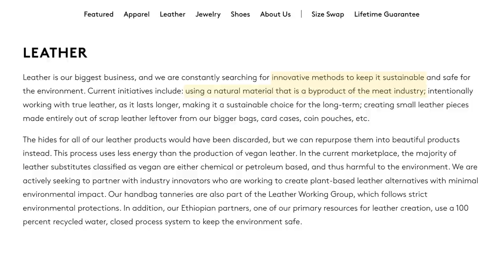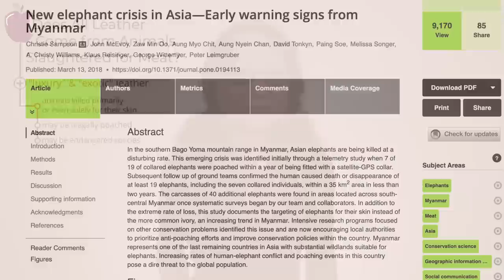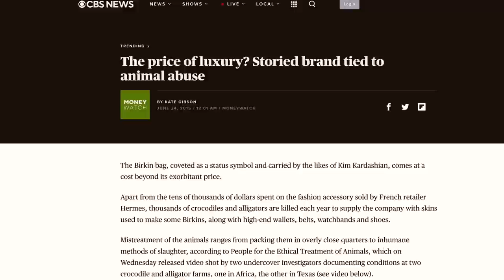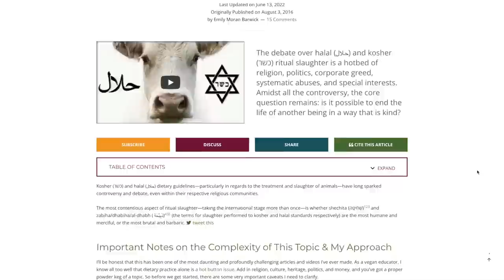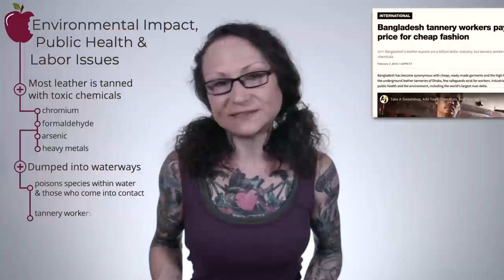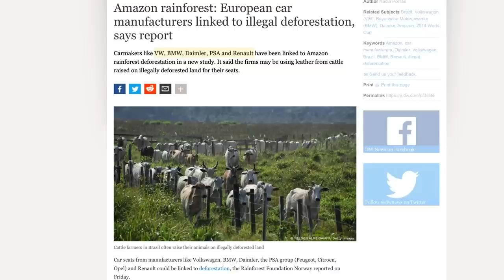Is Leather a Byproduct of the Meat Industry?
Is leather just a byproduct of the meat industry? The answer may surprise you. Learn more about leather than you ever thought to ask, like: where leather comes from, what leather is made of (spoiler alert: there's a chance it's a cat or dog!), whether leather supports animal cruelty, and the environmental devastation and public health threat of leather production.

✧ The article with all the sources for this video & the 🎓 FREE eCourse 🎓

— On Website (for full list of videos addressing the humane myth)

💬✏️ Translate this video to help SPREAD THE MESSAGE (contribute captions, title, and description)

450 Hwy 1 West
158
Iowa City, IA
52246, USA

Chapter markers for navigation:
00:00 Introduction
00:58 Free eCourse for this video
01:13 What is leather made of?
01:48 Is leather a byproduct of the meat industry?
03:11 Does all leather come from animals slaughtered for meat?
04:34 Where (and whom) does your leather come from?
05:37 Is your leather dog or cat skin?
06:25 Does purchasing leather support animal cruelty?
07:21 Treatment of cows in the meat & dairy industries (with strong regulations)
09:22 The environmental impact and labor issues of the leather industry
11:14 Final thoughts & vegan leather alternatives

Bite Size Vegan aims to serve as an “entry point” for non-vegans to explore veganism in an approachable, non-threatening environment—distilling down complex concepts into accessible formats while providing cited sources for total transparency and to allow further independent research and evaluation.

By taking on the ample time requirements of researching the myriad of issues inherent within and surrounding veganism, as well as sorting through the ever-growing mountains of information, Emily Moran Barwick aims to increase both the accessibility of veganism for non-vegans, and the efficiency and effectiveness of current vegans’ activism.